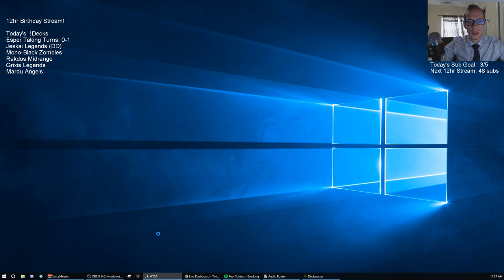Esper Taking Turns! MTG - Standard, 2/18/19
Ravnica Allegiance Standard Esper Taking Turns Broadcasted Live on Twitch by Todd Stevens on 2/18/19